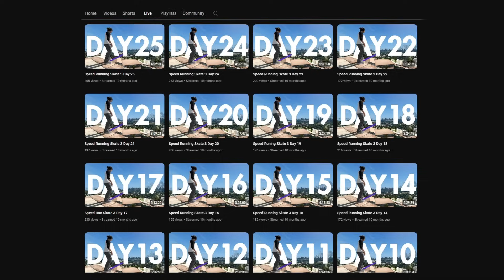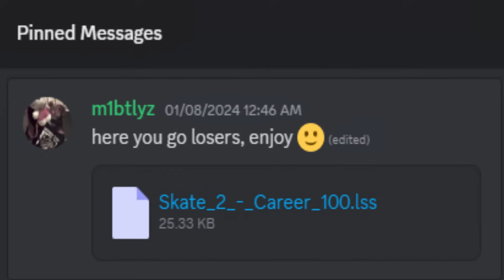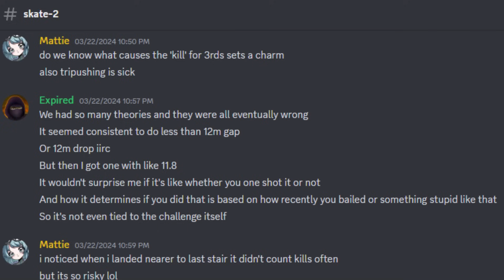Unbelievable Skate 3 Glitches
Music
The Legend of Zelda Wind Waker - Beetle Shop
Super Smash Bros - How To Play
Free Running - Jungle Tech
Master Rallye - BeachMaster
Riding Spirits 2 - End of The Race
Auto Modellista - VJ Theater
K. Yoshida - Dream Drift
Threads Of Fate - Temple of Ghosts